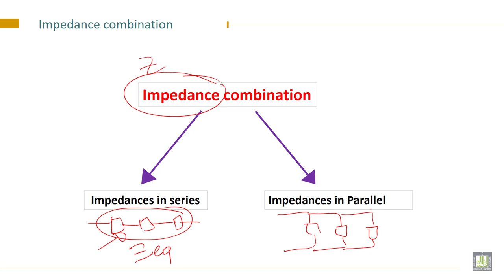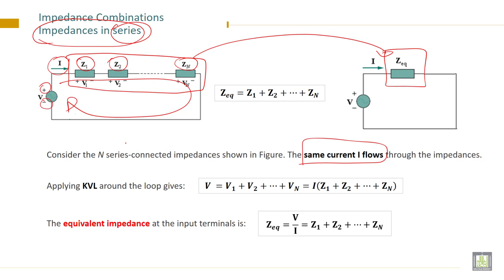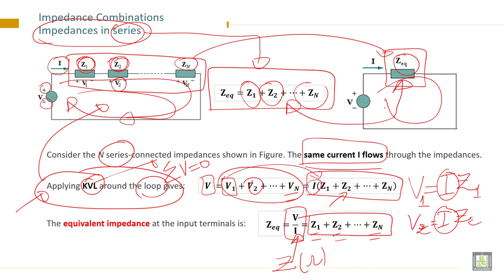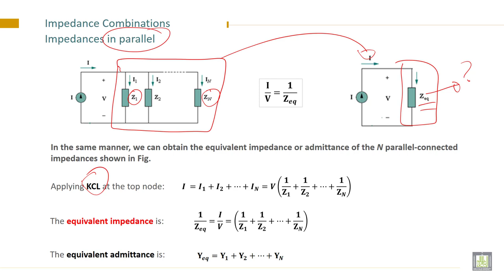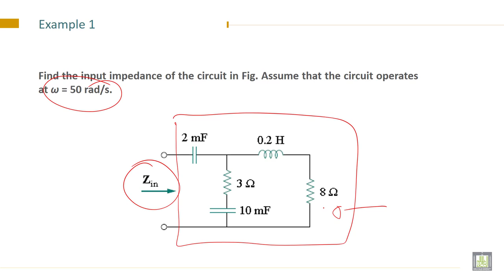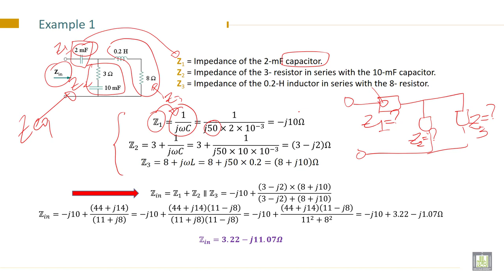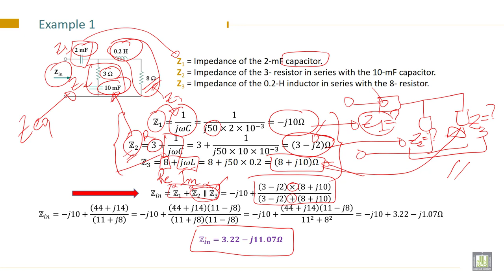Electrical Engineering - 1 | C7-L2 | Impedances combination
Chapter 7 : Kirchhoff`s Laws in the Frequency Domain
Lecture 2 : Impedances combination
State the series and parallel Impedances